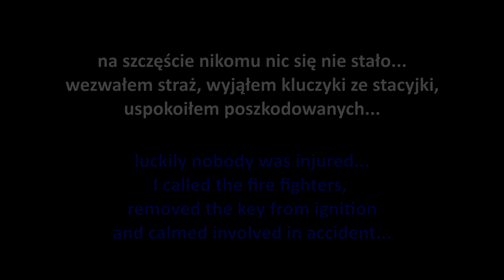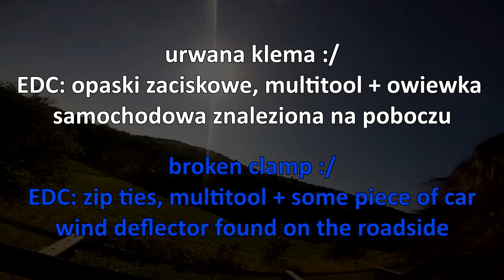Codzienność 6 / Everyday life 6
Po dłuższej przerwie kolejna kompilacja - trochę LwG, piwo, policja, wypadek, klema ;-)
Another compilation after a long break - few LwG, beer, police, accident, battery clamp ;-)